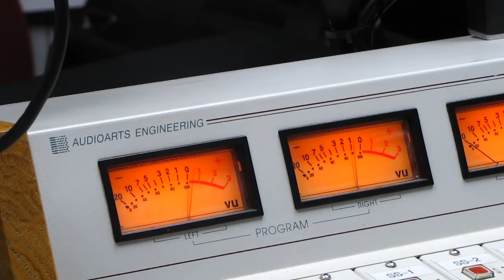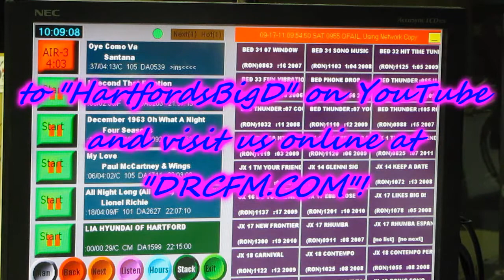Ron Sedaille on 102.9 WDRC FM - VIDEO AIRCHECK September 17, 2011